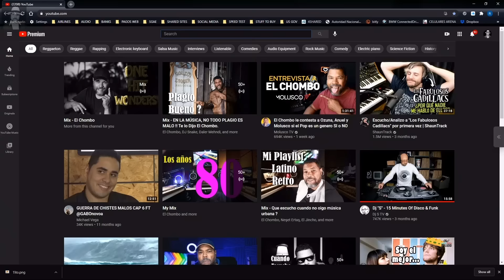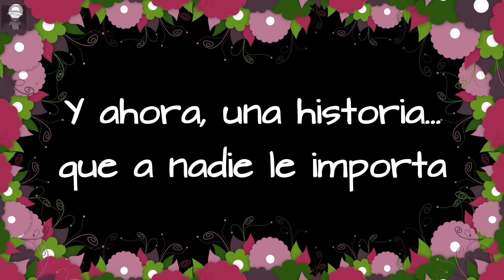El Chombo presenta: Hablemos de Freddy Mercury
Mis videos no monetizan por copyrights,

Bienvenidos muñequitos, hoy hablaremos de Freddie Mercury…

Mis canciones en plataformas digitales “El Gato Volador”, “Chacarron”, “Bailando”, “Dame Tu Cosita”, “Papi Chulo”, “Mueve Mami”...